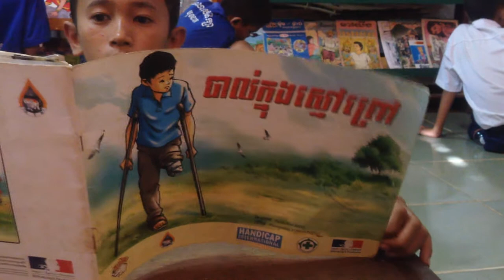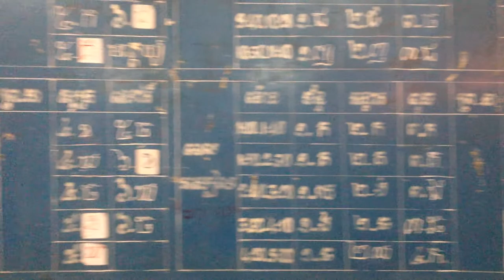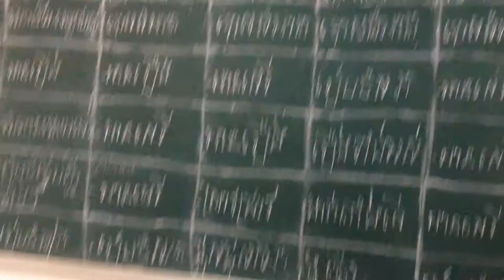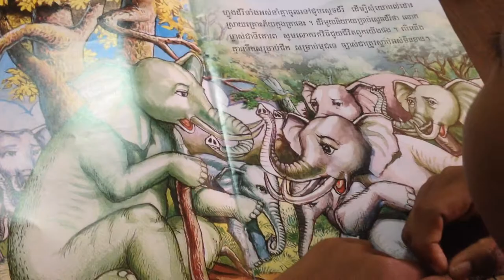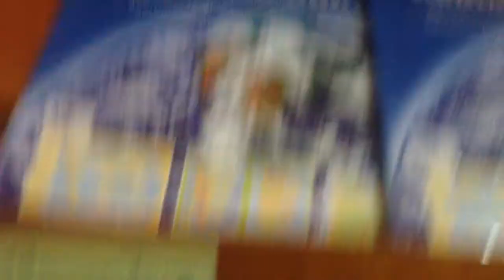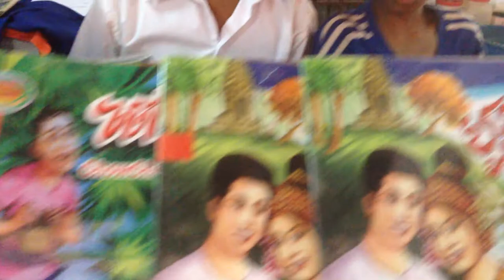Muk Neak primary school សិស្សចូលអានសៀវភៅរឿងក្នុងបណ្ណាល័យ21 11 2015(B)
សាលសបឋមសិក្សាមុខនាគ